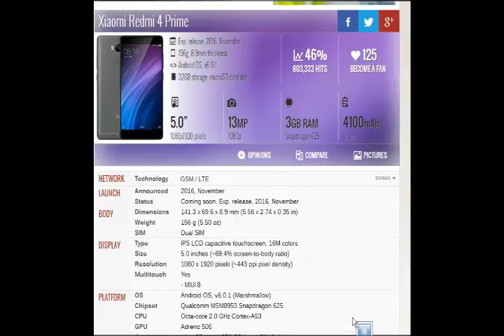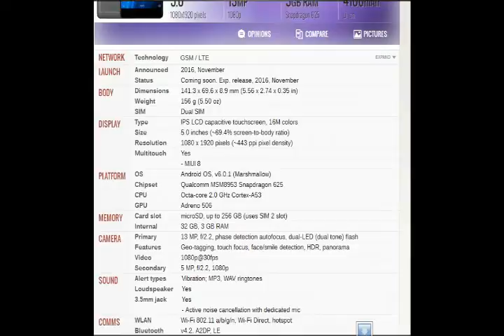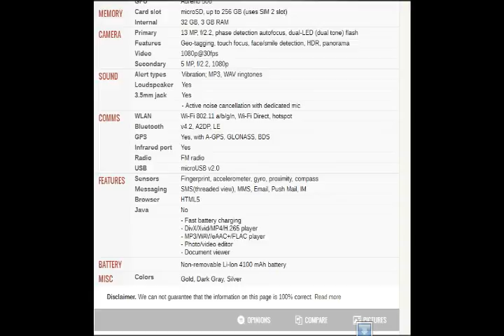Xiaomi Redmi 4 Prime | Full specification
NETWORK Technology
GSM / LTE
LAUNCH Announced 2016, November
Status Coming soon. Exp. release, 2016, November
Multitouch Yes
  - MIUI 8
CAMERA Primary 13 MP, f/2.2, phase detection autofocus, dual-LED (dual tone) flash
Video 1080p@30fps
Loudspeaker Yes
3.5mm jack Yes
  - Active noise cancellation with dedicated mic
COMMS WLAN Wi-Fi 802.11 a/b/g/n, Wi-Fi Direct, hotspot
Browser HTML5
Java No
  - Fast battery charging
- DivX/Xvid/MP4/H.265 player
- MP3/WAV/eAAC+/FLAC player
- Photo/video editor
- Document viewer
BATTERY   Non-removable Li-Ion 4100 mAh battery
MISC Colors Gold, Dark Gray, Silver